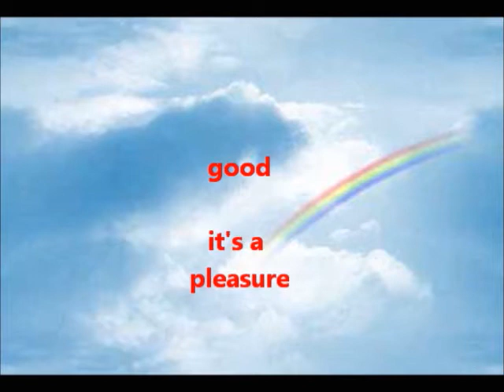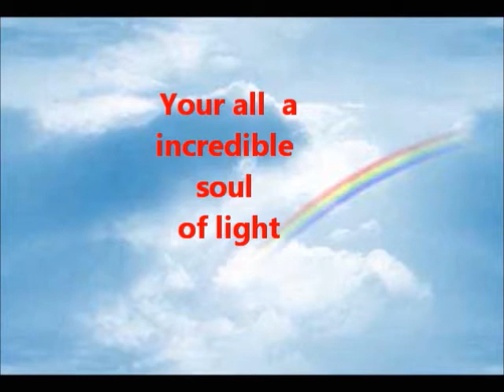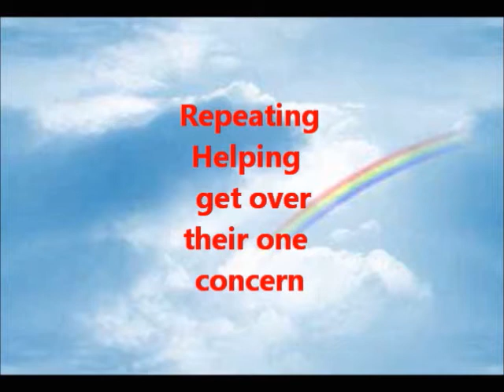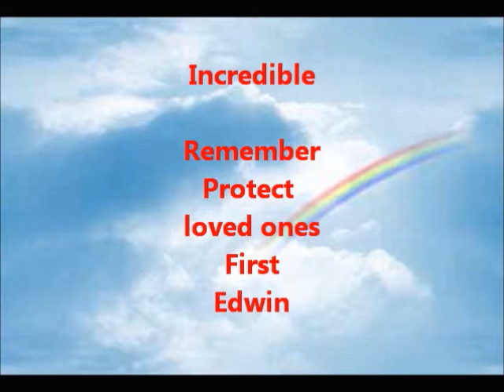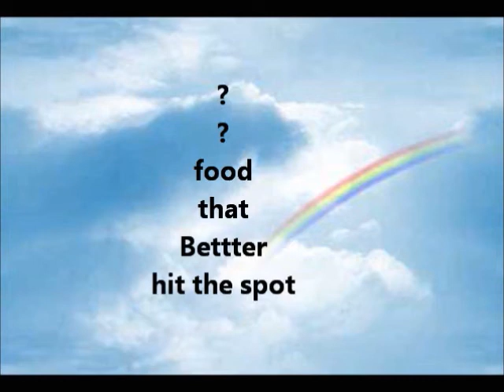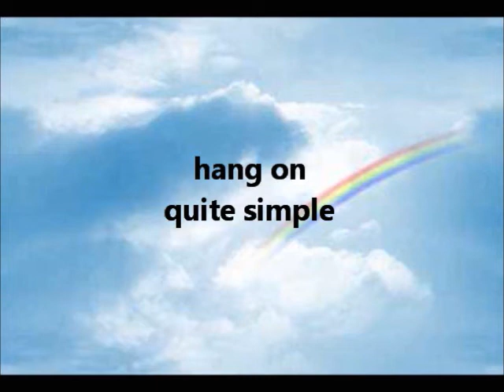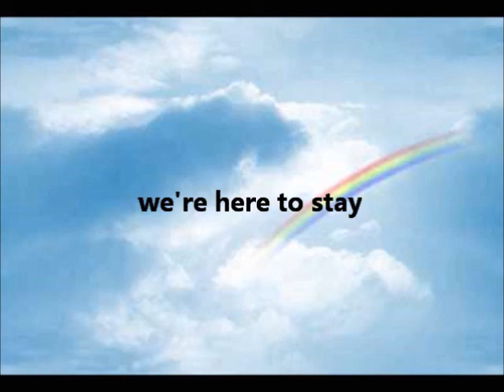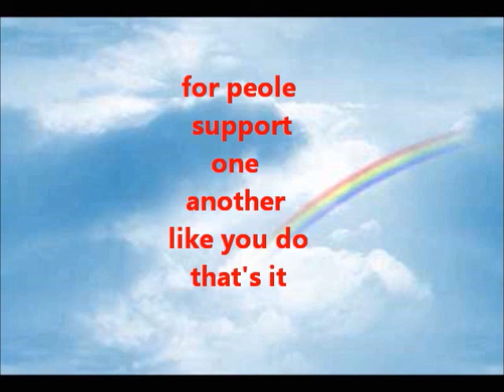Communication with Angels -Message to All May 15, 2013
EVP on Spirit box to Angels Delivering Message to All